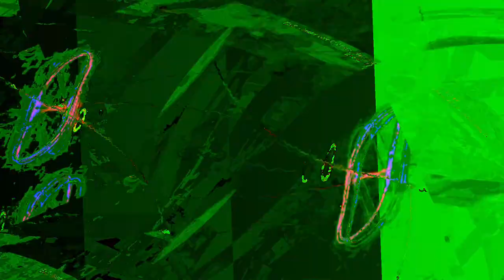[EPILEPSY WARNING] Movie 24 01 01 11h35m46s